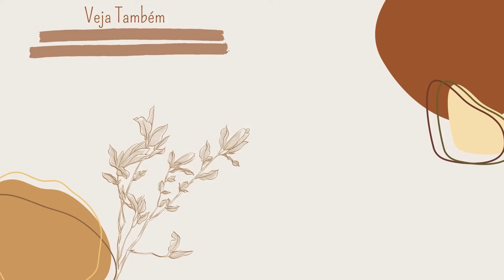LIMPEZA NOS CANTEIROS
Devido a quantidade de chuvas que tivemos nos últimos meses o inço tomou conta do meu canteiro de cactos e suculentas. Este dia foi longo, muito trabalho arrancar cada matinho.

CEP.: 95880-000